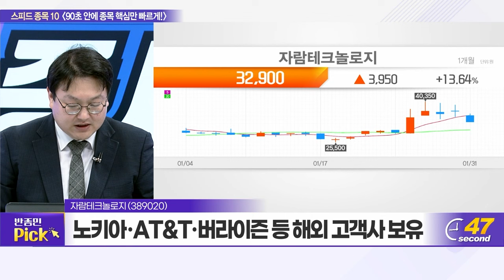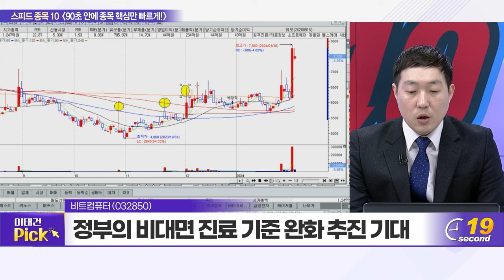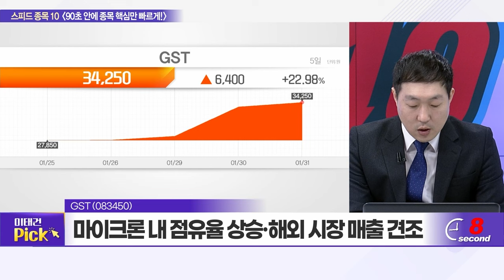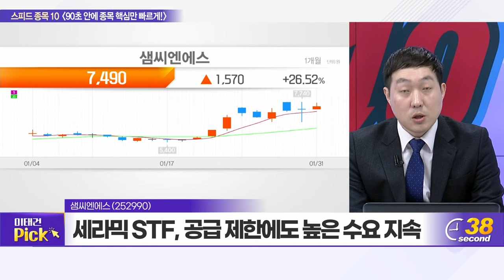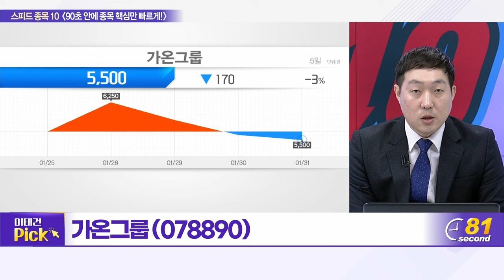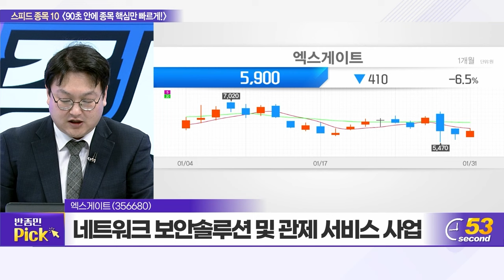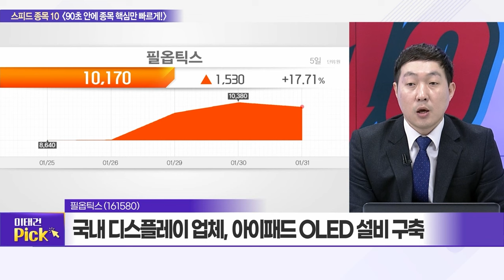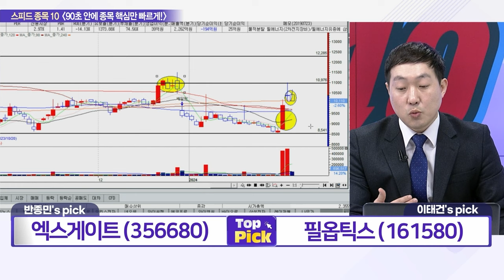자람테크놀로지, 비트컴퓨터, 이노와이어리스, GST, 샌즈랩, 샘씨엔에스, 쏠리드, 가온그룹, 엑스게이트, 필옵틱스_스피드 종목 10 (20240131)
자람테크놀로지(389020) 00:27
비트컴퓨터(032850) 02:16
이노와이어리스(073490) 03:56
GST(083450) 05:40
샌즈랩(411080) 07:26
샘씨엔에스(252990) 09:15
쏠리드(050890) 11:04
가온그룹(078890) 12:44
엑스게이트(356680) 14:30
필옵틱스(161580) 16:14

엑스게이트(356680): 반종민의 TOP PICK
- 네트워크 보안솔루션 및 관제 서비스 사업 영위
- 홈 네트워크 보안솔루션 및 해외 시장 공략 주목
- 5,800~6,200원대 지지 구간 형성…기술적 접근 유효

필옵틱스(161580): 이태건의 TOP PICK
- OLED 및 2차전지용 장비 생산 사업 영위
- 반도체용 노광기 마이크로 LED 리페어 장비 등 보유
- 2차전지 장비, 자회사 통해 삼성SDI 전량 공급